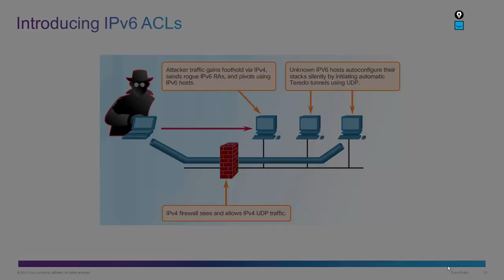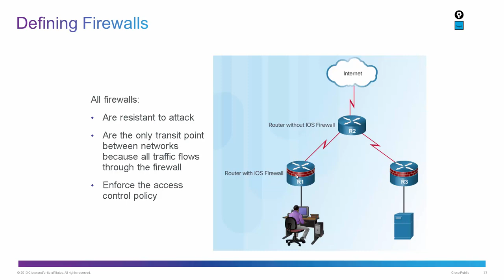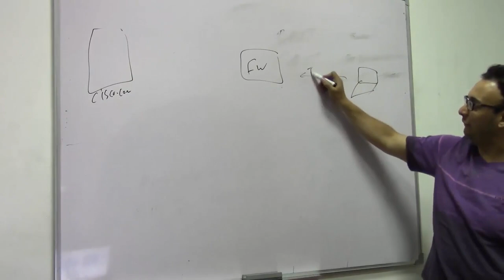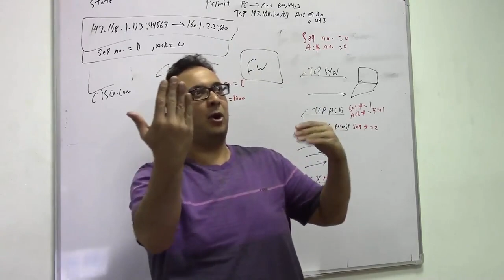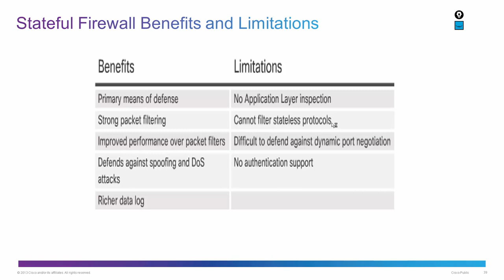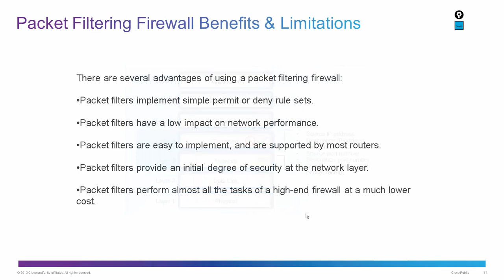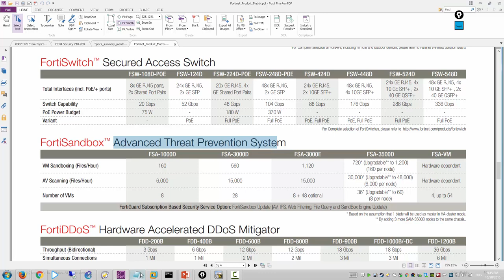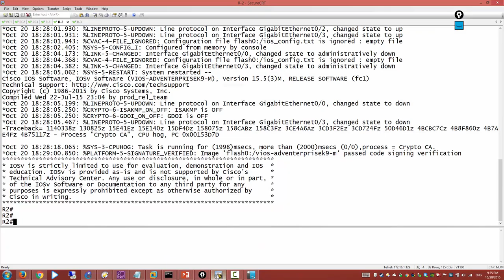15-CCNA Security 210-260 IINS (Lecture 15) By Eng-Mohamed Haggag | Arabic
15-CCNA Security 210-260 IINS (Lecture 15) By Eng-Mohamed Haggag | Arabic